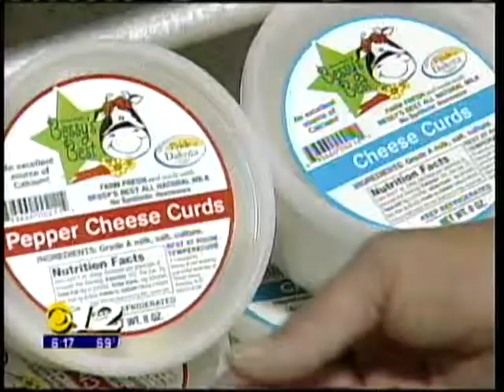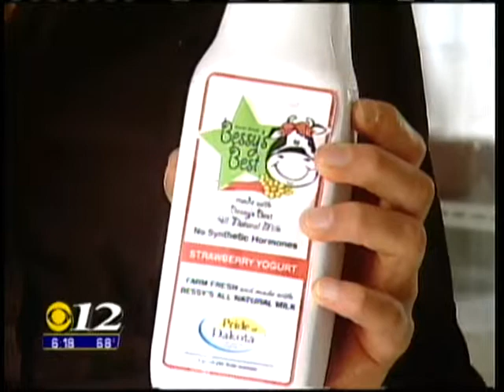Bessy's Cheese and Yogurt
After about a year after starting their farm-fresh milk bottling operation, Bessy's Best is now making cheese and yogurt.

Shot by Chris.